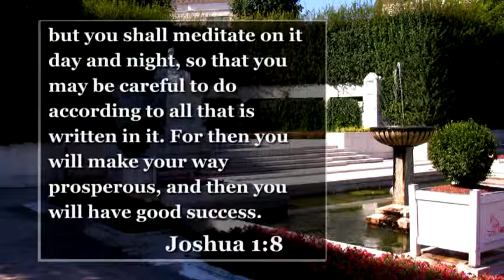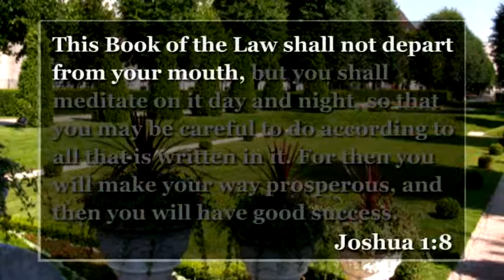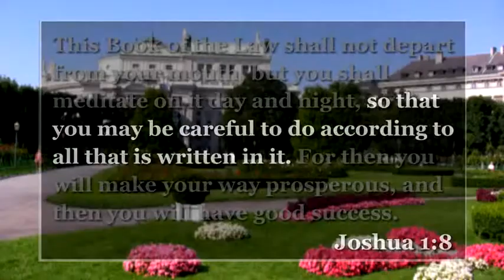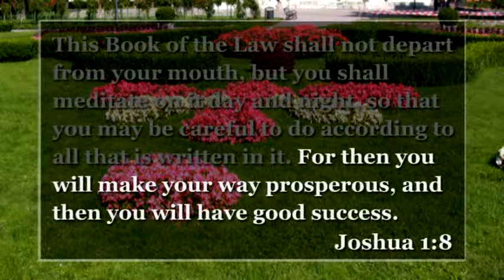The Secret to True Happiness - Slobodan Krstevski